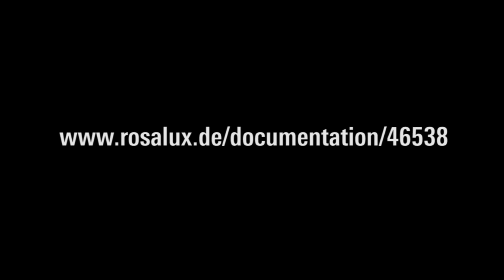Bernd Riexinger: Demokratisierung von Streiks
Der Vorsitzende der LINKEN und ehemalige Geschäftsführer von ver.di Stuttgart spricht in der Eröffnungsrede zur Konferenz «Erneuerung durch Streik» über die Revitalisierung der Gewerkschaftsarbeit.
500 TeilnehmerInnen besuchten die dreitägige Konferenz der Rosa-Luxemburg-Stiftung in Kooperation mit ver.di in Stuttgart vom 1. bis 3. März 2013.